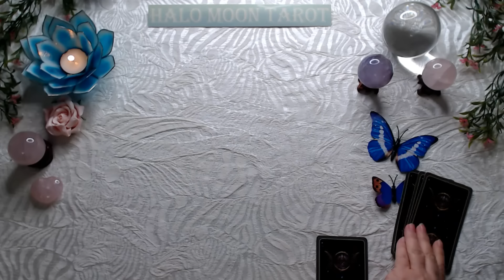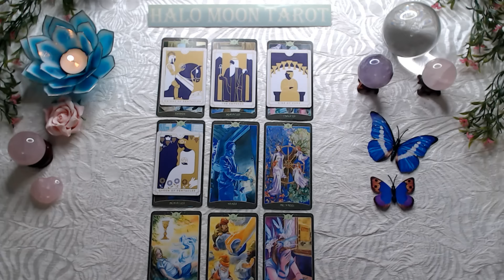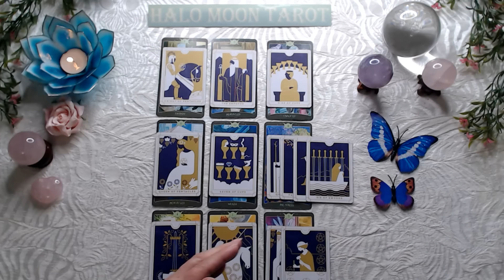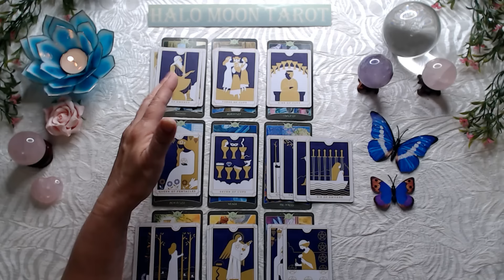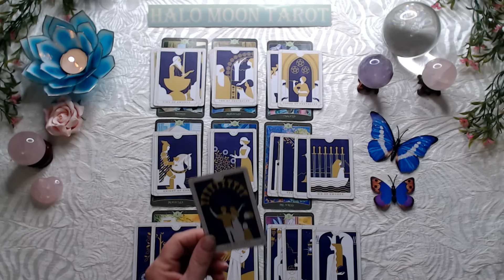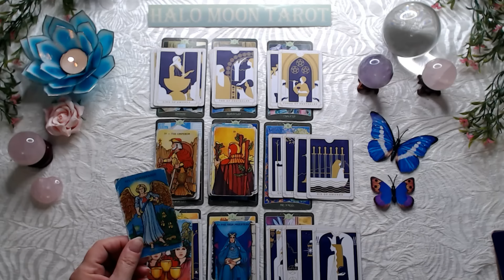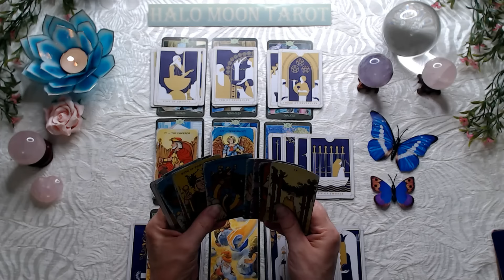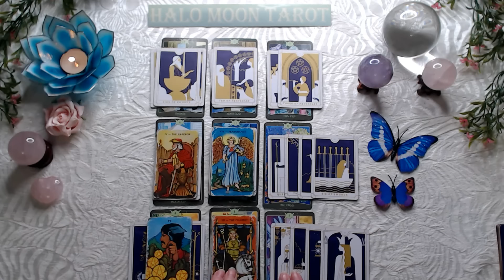The time wasn't right, but it is now!